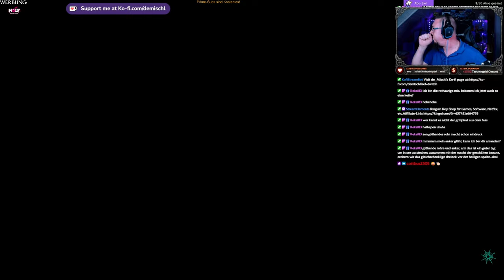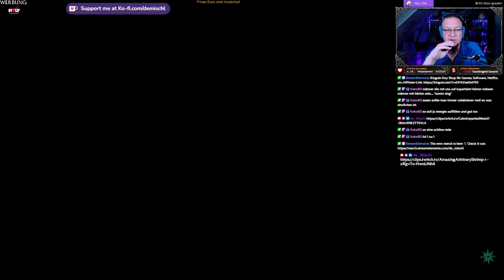Sea of Thiefs Pirates of the Caribbean #3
Ay Ay, Captain!

►MUSIK◄

Song: Speed
Gitarre:  @deMischl

►DIESER KANAL◄

►MEINE SOFTWARE ◄

✅ SCHNITTPROGRAMM: Blackmagic Design Davinci Resolve Studio 18
✅ Grafikprogramm: Corel Paintshop Pro 2022
✅ Aufnahmeprogramm: OBS Studio (Kostenlos)

►MEINE HARDWARE ◄

✅ Mainboard: Gigabyte B760 GAMING X DDR4
✅ CPU: Intel Core i5 13500
✅ RAM: 2x DDR4 Kingston 3600MHz 16gb
✅ Festplatte: WD_BLACK SN770 NVMe SSD 2 TB
✅ Grafik: NVIDIA RTX 4070 12GB
✅ Monitor: 3x Fujitsu SL3230T 23"
✅ Kamera: Logitech C920s
✅ Licht: 2x Obeamiu 5600K 70 LED
✅ Headset: Logitech G430 7.1
✅ Mouse: Zelotes Gaming Mouse Pro Gamer
✅ Mikrofon & Ringlicht: Pearl.de
✅ PlayStation Original
✅ PlayStation 4 Pro
✅ PlayStation VR
✅ Xbox Original
✅ Super Nintendo
✅ LG 55UH8509

►SOCIAL MEDIA◄